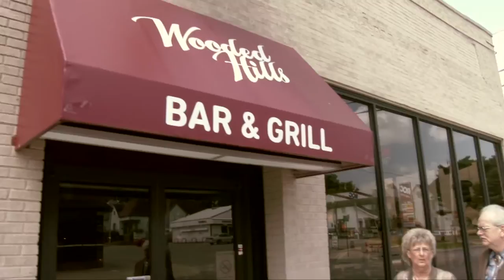The True Vines - For the Ones Left Behind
The True Vines - Reverend Randy and Carolyn Stillwell, singers and songwriters and pastors at True Vine Fellowship in Harrisburg Illinois. Carolyn plays the piano and Randy has been in the ministry for 35 years.  "For the Ones Left Behind" is written by Randy Stillwell.  This song tells the story of a cheating spouse, divorce, and the ones who is left to pay the price!  This song is off their album The True Vines - Come Alive Dry Bones.  Recorded in July 2011.  Video was produced by Aron Sanchez.